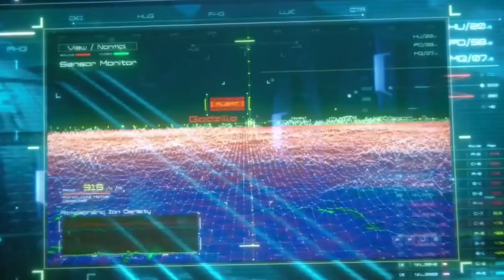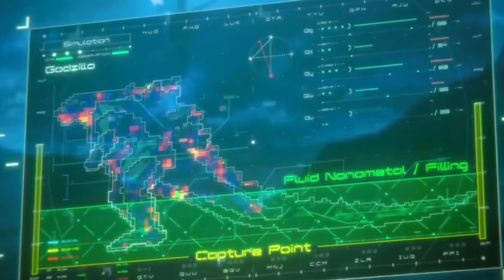Godzilla: City on the edge of battle {Part -2} || GODZILLA EARTH movie Explained In Hindi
Godzilla: City on the edge battle 2018 {Part -2} || GODZILLA EARTH movie Explained In Hindi

Godzilla: City on the Edge of Battle (ゴジラ決戦機動増殖都市, Gojira Kessen Kidō Zōshoku Toshi, lit. 'Godzilla: Decisive Battle Mobile Proliferating City')[b] is a 2018 Japanese computer-animated kaiju film directed by Kōbun Shizuno and Hiroyuki Seshita. Produced by Toho Animation and Polygon Pictures, in association with Netflix, it is the 33rd film in the Godzilla franchise, the 31st Godzilla film produced by Toho, the second entry in the franchise's anime trilogy, and the third film in the franchise's Reiwa period